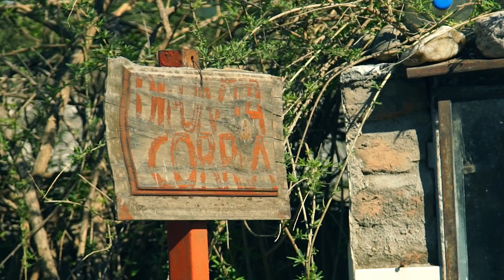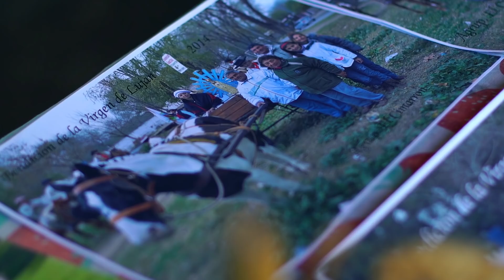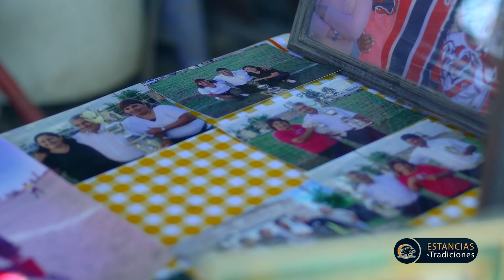169 La quinta de los López - Estancias y Tradiciones